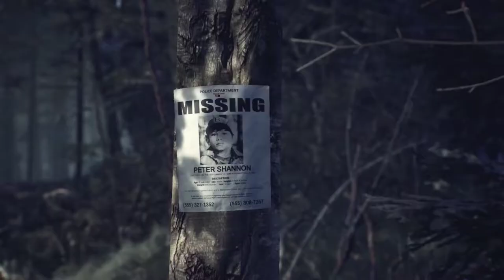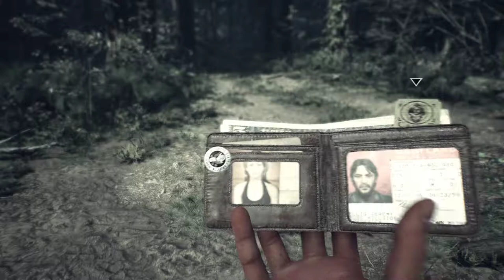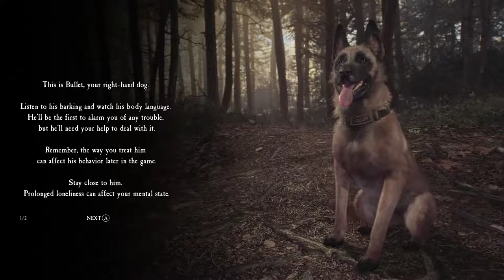Blair Witch [1] Feeling Lost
I got lost immediately, so a pretty accurate woods experience for me. None of the control schemes feel good, which is a little frustrating. I think I've settled down on M+KB though. The stick turn speed was just way too low.